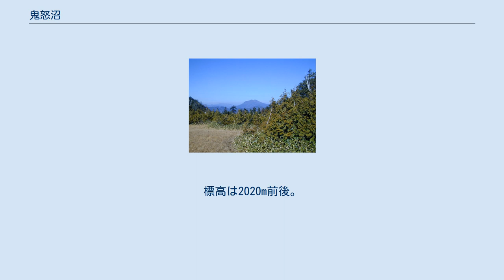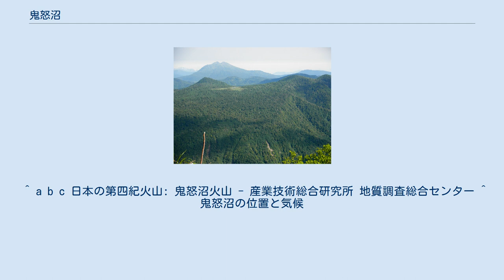鬼怒沼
鬼怒沼の池塘より鬼怒沼山 鬼怒沼火山の火山体を南西から望む。
右の草地が鬼怒沼の湿原。
右奥が燧ヶ岳。
 鬼怒沼（きぬぬま）は、栃木県日光市にある高層湿原である。
標高は2020m前後。
 環境省日本の重要湿地500に高層湿原および中間湿原として選定されている。
選定基準第1基準に合致する。
選定理由として『ヌマガヤ - チャミズゴケ群落、ヌマガヤ - イボミズゴケ、ホロムイスゲ - ヌマガヤ群落』となっている。
 鬼怒沼は大小47の池塘により構成される。
面積は約13.4ha。
泥炭の厚みは2m以上ある。
植生はモウセンゴケ、イワカガミ、チングルマ等の草本とミズゴケ類が豊かな植物群落を成す。
 約24万ないし20万年前に活動した鬼怒沼火山がつくり出した平坦面の上にあるのが鬼怒沼である。
鬼怒沼火山はデイサイトが基岩とした、溶岩流、火砕流で形成されたもの。
 全体に木道が整備され、湿原の隅、鬼怒沼山への登山道の入り口には避難小屋も整備されている。
一時、過剰利用により植生の多くが破壊されたが、植生復元の努力により、美しい湿原の姿が蘇りつつある。
 「日本で最も高い高層湿原」とされることが多いが、実際には鬼怒沼より高標高に位置する高層湿原としては、苗場山や五色ヶ原 (立山連峰)、平ヶ岳 (群馬県・新潟県)などが存在する。
 1月平均気温は-10.3℃に達し、非常に寒冷な気候である。
 鬼怒沼は、周囲をシラビソ等に囲まれ、大小の池塘が存在する比較的湿潤な場所と、やや標高が高く、比較的乾いた場所がある。
湿潤な区域には湿原の植物が多く、乾いた場所にはクロベやシラビソ等の木本植物が多い。
 鬼怒沼湿原の西端より、尾瀬燧ケ岳を望む ^ 環境省日本の重要湿地500。
 ^ a b c 日本の第四紀火山: 鬼怒沼火山 - 産業技術総合研究所 地質調査総合センター ^ 鬼怒沼の位置と気候